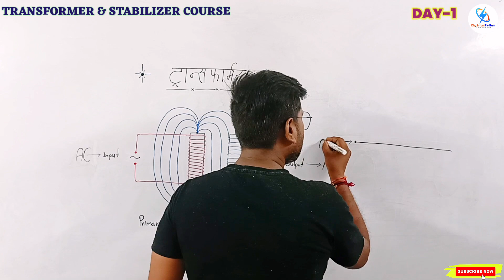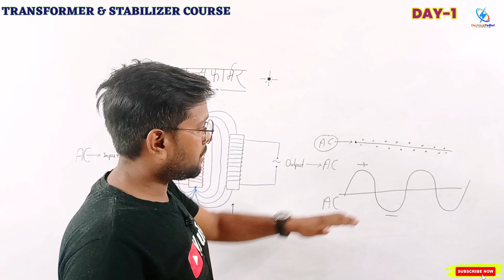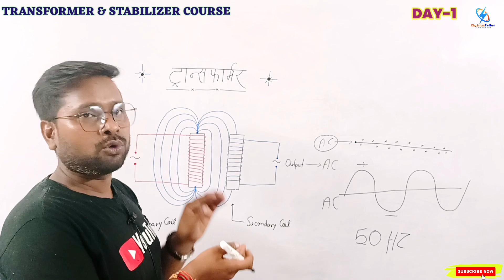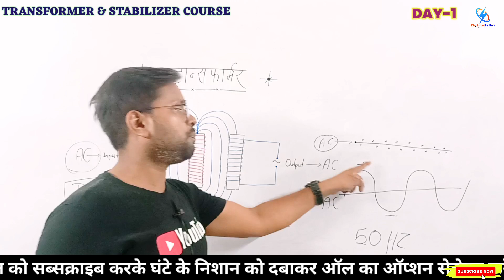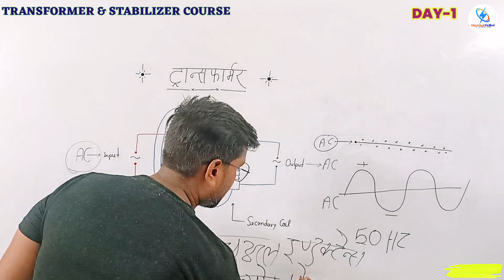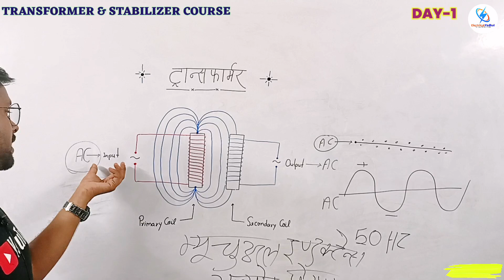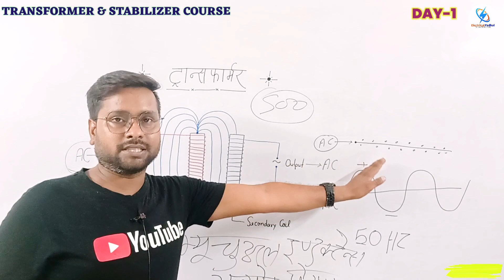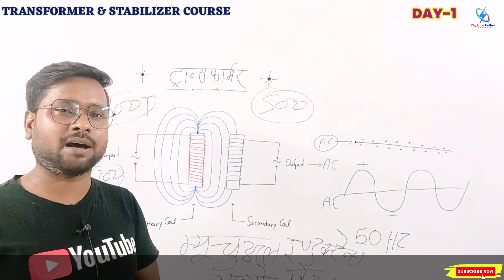transformer kya hai | transformer ka karya siddhant | transformer and stabilizer course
इस वीडियो मे ट्रांसफार्मर को बिल्कुल शुन्य से समझें।

transformer
what is transformer
transformer in hindi
transformer ka kya kam hai
distribution transformer
transformer kya hai
transformer kaise kam karta hai
transformer class 12 physics
auto transformer kya hai
auto transformer kese kaam karta hai
power transformer
parts of transformer
transformer working principle
electrical transformer
auto transformer in hindi
stabilizer transformer winding formula pdf
auto transformer
transformer kya kam karta
Rishi sir
Ritesh sir
Electrical padhai
Rishi maurya
Rishi
Electrical
Padhai
Ac Technician
Technician
Stabilizer Repairing
Transformer winding
Fan winding
Electrical Wiring